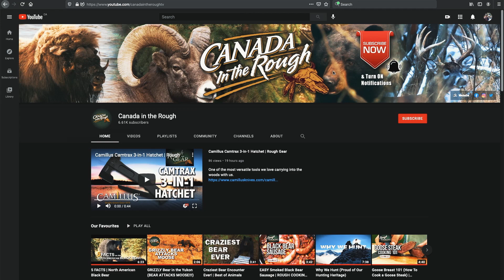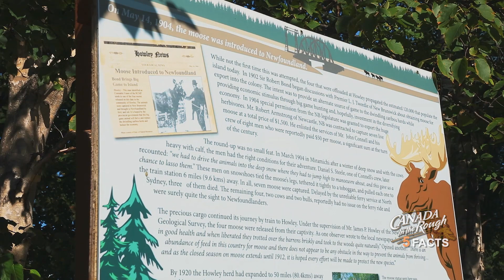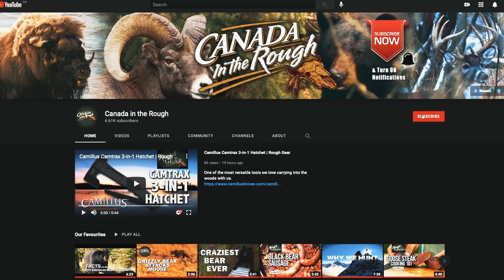5 FACTS | on Moose (True Facts)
Watch as we go through some interesting facts on the North American Moose. Write in the comments what facts we missed!